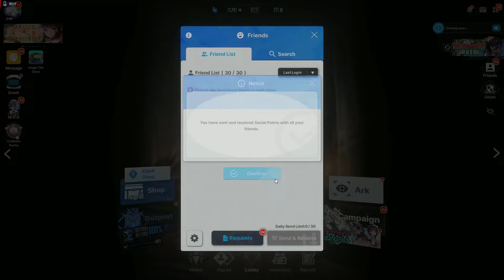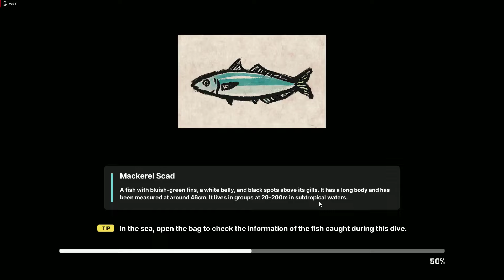TUDO SOBRE O EVENTO DE VERÃO NO NIKKE E DICAS!! - Goddess of Victory Nikke #66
IAEW GALERAA, video do evento de verão no Nikke, n sei se o robo do youtube vai deixar este video né, mas ele sai algum dia... eu acho

Outros Games de RPG Makers e GUIAS de Honkai, Nikke, Blue Archive e etc  que faço no canal, vc pode encontrar na playlist do canal, segue abaixo o link:

Curtam minha pagina do face pq postarei os videos lá para notificar, e tbm caso precisar de contato profissional, só clikar no link:

TY TY